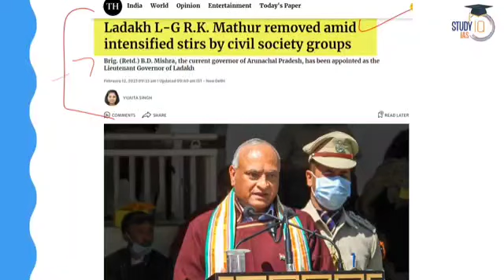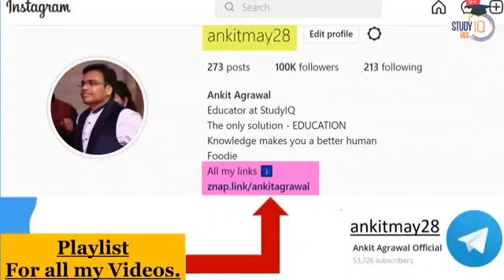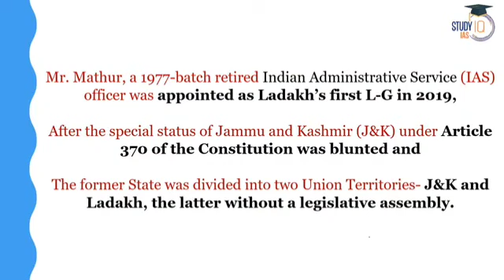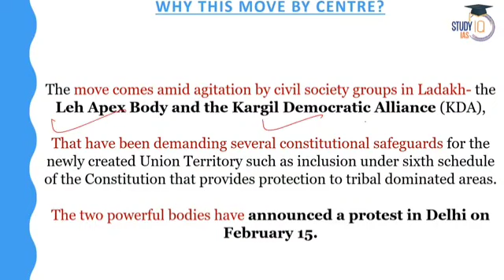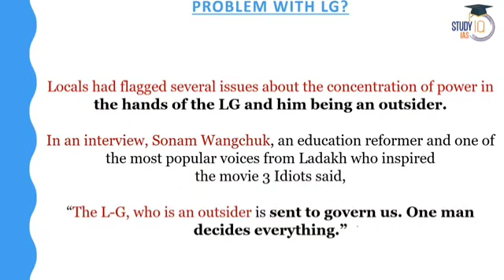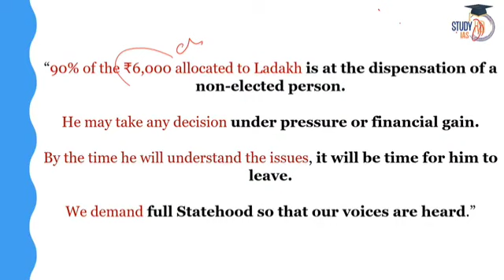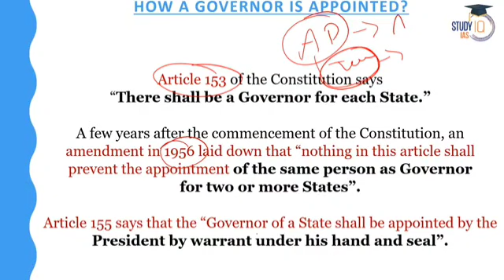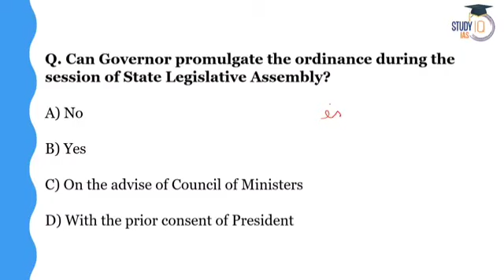LADAKH LG RK MATHUR REMOVED. New LG appointed